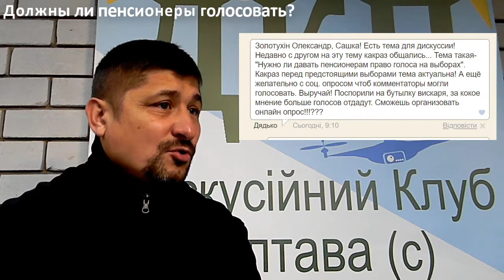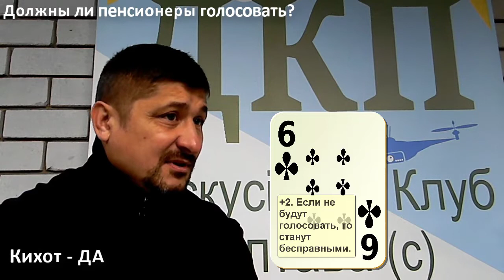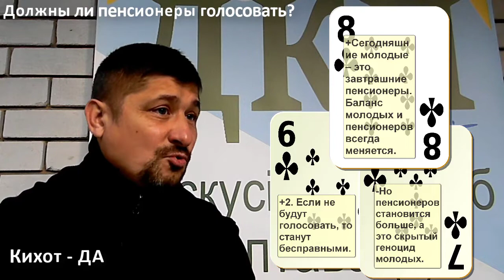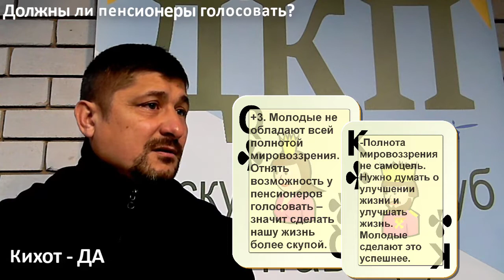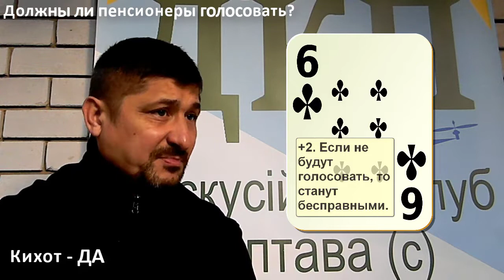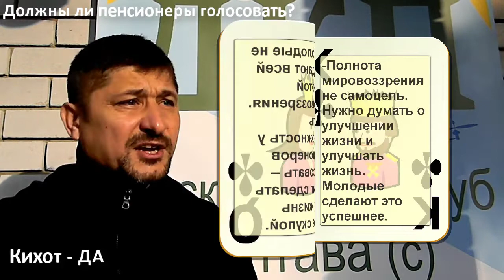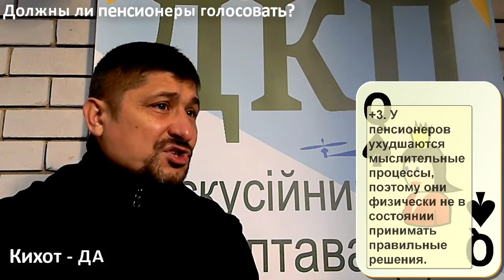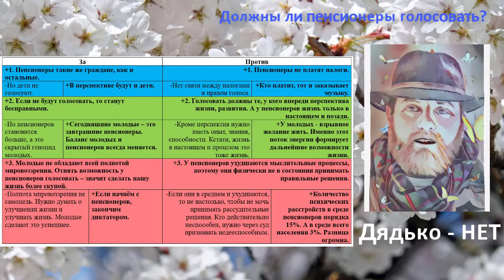81 ДИСКУССИЯ Должны ли пенсионеры голосовать 29 09 18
Дискуссионный Клуб Полтава
Методом пасьянс-дискуссии рассмотрели вопрос, должны ли пенсионеры голосовать.
Есть мнение, что вроде бы как пенсионеры голосуют за того, кто раздаёт им подарки. И стоит исключить пенсионеров, как сразу вроде бы настанет всеобщее счастье.
Слушайте дискуссию, и делайте собственные рассудительные выводы.